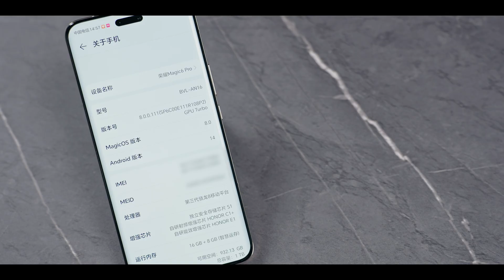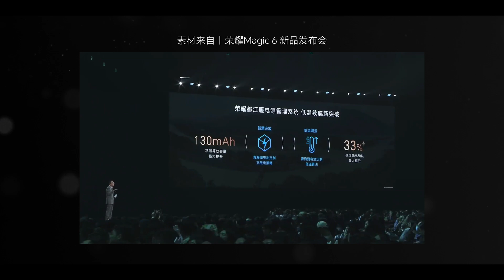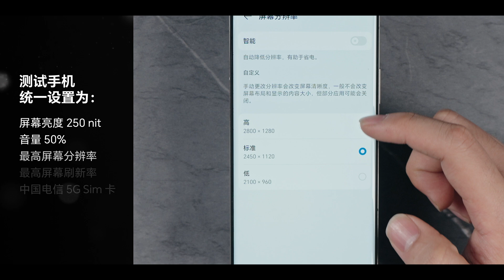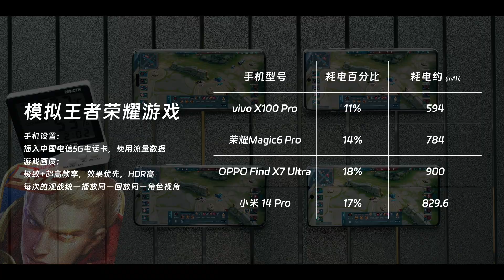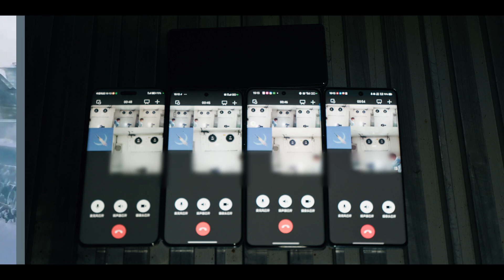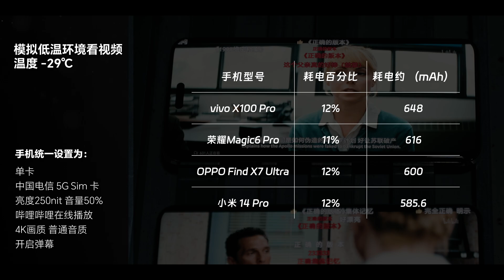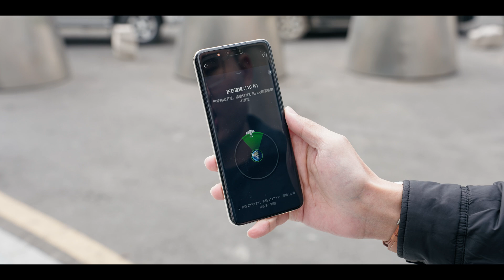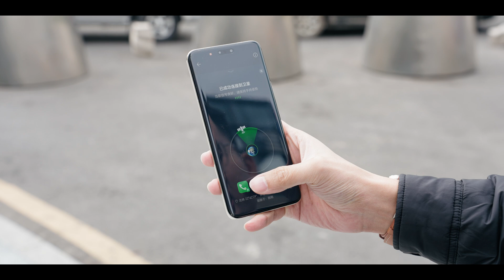零下二十多度，荣耀Magic6 Pro 也如此坚挺？| HYK